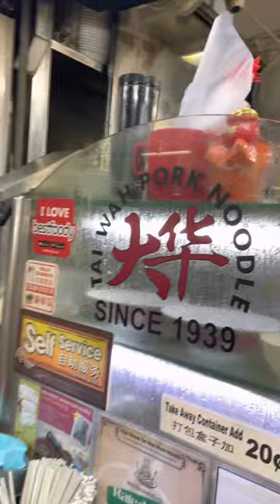Tai Wah Noodle since 1939.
Tai Wah Noodle been around since 1939. A few places that we can savor their famous spongy noodles. I usually go to Hong Lim Hawker Center as they are opened at 6am for breakfast.